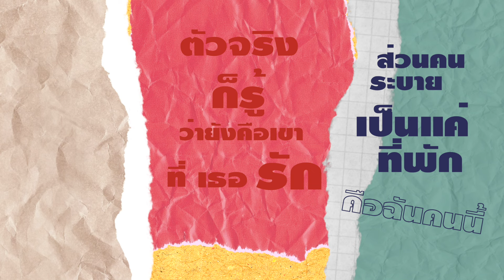ของมันต้องมี ( MUST HAVE ) - BAE | OFFICIAL LYRIC VIDEO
Song : ของมันต้องมี (MUST HAVE)
Artist : BAE
Label : Music Factor
EXECUTIVE PRODUCER : กานต์ ใหญ่สว่าง (Karn Yaisawang)
PRODUCER : กานต์ ใหญ่สว่าง
Co producer : Nativit Khlongmekhun
Lyric : อุทัย บุนทรีรัตน์
Arrange : Nativit Khlongmekhun / กานต์ ใหญ่สว่าง / BAE /
MIXED & MASTERED : ระวี กังสนารักษ์
RECORDED : Music Factor Studio

Music Factor
ของมันต้องมี (MUST HAVE)

[Verse1]
อ้อมกอดของฉันมันอุ่นสู้เขา  พอได้ไหม
เขาอยู่ที่ไหนดูแลยังไง  ตอนที่เธอเหงา
ได้แต่แค่นึกในใจ
แอบถามตัวเองเบาเบา
แต่ไม่กล้าถามออกไป

[Verse2]
ตัวจริงก็รู้ว่ายังคือเขาที่เธอรัก
ส่วนคนระบายเป็นแค่ที่พัก  คือฉันคนนี้
เก็บความสงสัยข้างใน  จะมีไหมสักนาที
ที่เธอมีใจให้กัน

[Pre]
กี่ครั้งที่ปลอบ ให้เธอสบายใจ
แต่พอหายดีเมื่อไหร่  แปลว่าเวลาฉันเริ่มหมดลง

[Hook]
แค่คนจำเป็นที่ต้องมีไว้
เธอเพียงเก็บเอาไว้  แต่ไม่ใช่คนสำคัญ
ก็ต่อให้คิดไกลสักแค่ไหน
ก็เป็นได้แค่นั้น  อย่าสำคัญตัวผิดไป
ก็คนอย่างเราได้แค่ท่องย้ำ  ไม่มีสิทธิ์เจ็บช้ำ
ทำได้แค่เพียงน้อยใจ
กับคนที่ไม่มีสถานะ  ไม่มีสิทธิ์ใดๆ แม้แต่จะเสียน้ำตา

[Verse3]
บางทีก็คิดอยากจะหนีหนี  ไปให้พ้น
ไม่อยากต้องทนกับความขี้แพ้วนซ้ำอย่างนี้
แต่พอแค่เห็นเธอมา  กับใจช้ำช้ำทุกที
สุดท้าย  ฉันเองก็ยอม

[ ARTIST ]
NAING [IG : naing.bae]
TANYA [IG : yaaaaaaaaaaaaaaaa.bae]
RYO [IG : mairyo.bae]
NUNN [IG : nunn.bae]